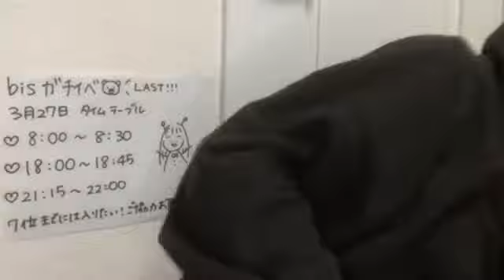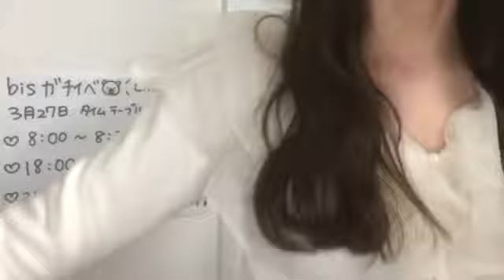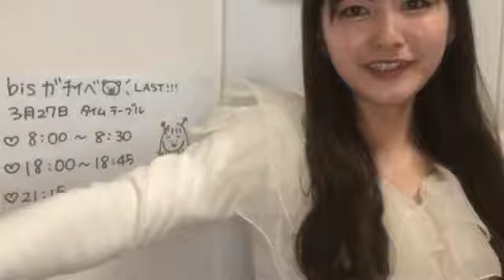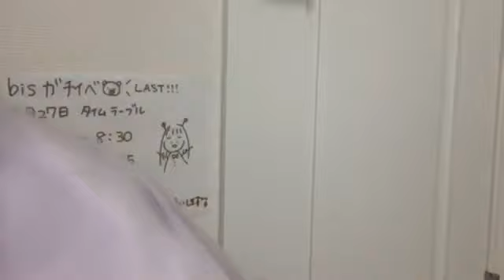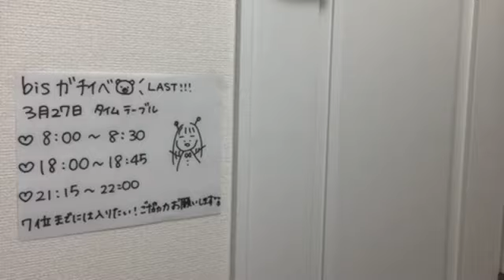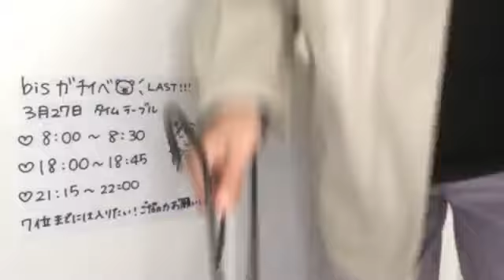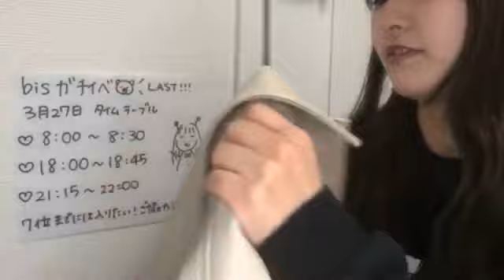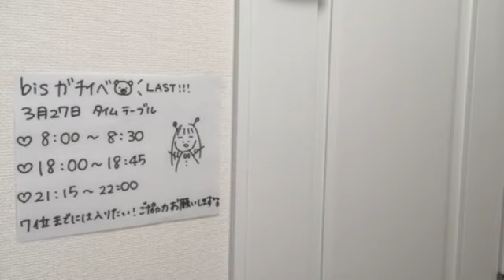【卒業生】まうさん、イベントで着用した衣装を紹介する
2022年03月27日21時15分ごろSHOWROOM配信　髙橋真生room
モデルイベント参加中のまうさん、イベントで着用した衣装をいくつか、リスナーたちに紹介していました。

髙橋真生：一般人